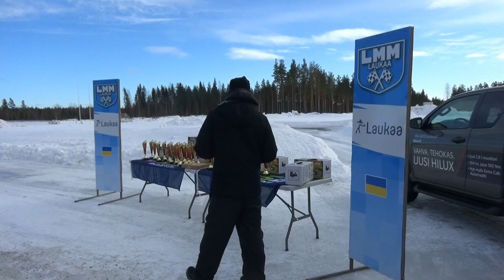Laukaa SM Sprint 6 3 2022 Jarno Pentinpuro